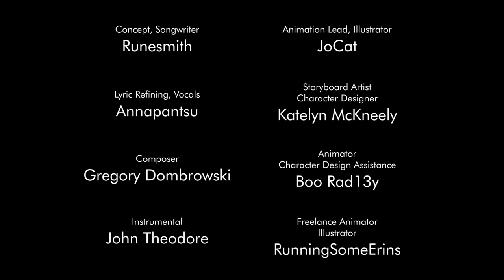Tavern Crawl - Twisted Taverns Animated Cinematic (D&D)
ANIMATORS
Lead - JoCat